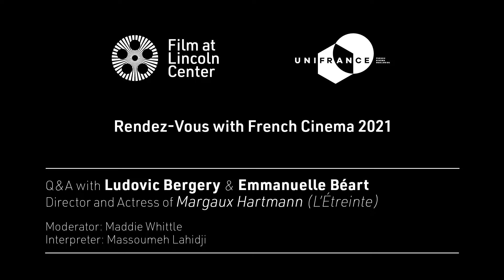Margaux Hartmann Q&A Ludovic Bergery and Emmanuelle Béart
Ludovic Bergery's Margaux Hartmann is an official selection of Rendez-Vous with French Cinema 2021.

The great Emmanuelle Béart of La Belle Noiseuse and Manon des Sources anchors Margaux Hartmann in the fluidity of the unknown. Six months after her husband’s death, middle-aged Margaux (Béart) moves into her half-sister’s guest house in Versailles to enroll in a local Master’s program. Her fellow students, who are much younger, quickly take a liking to her and, despite her grief, Margaux gradually comes out of her shell to embrace new friends (Vincent Dedienne) and romantic interests (Tibo Vandenborre). A self-assured and sensual directorial debut from Ludovic Bergery, Margaux Hartmann probes the possibilities of seeking a new beginning on one’s own terms